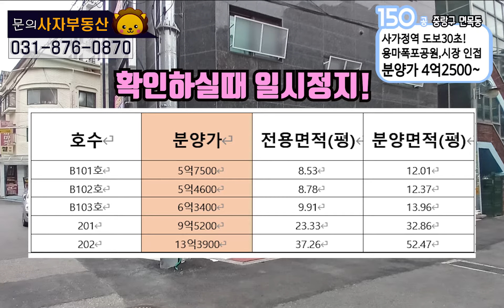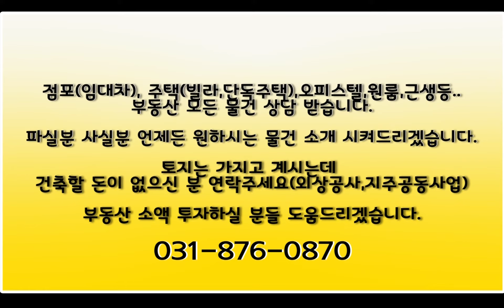[0153] 사가정역 아파트 1층 상가! 초초역세권에 학군도 좋아 위치Good!!